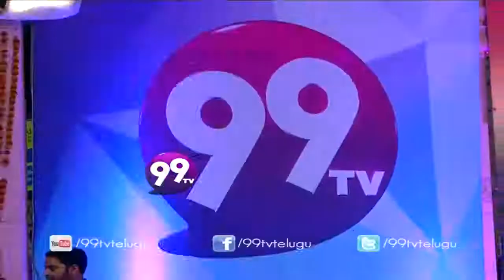Classical Dance Performance at Numaish - 2015 at Nampally - 99tv